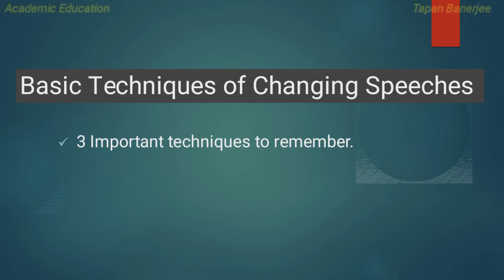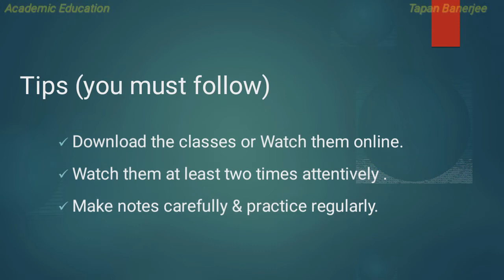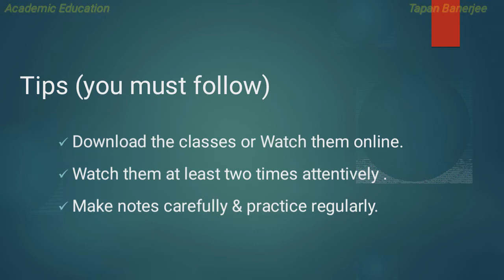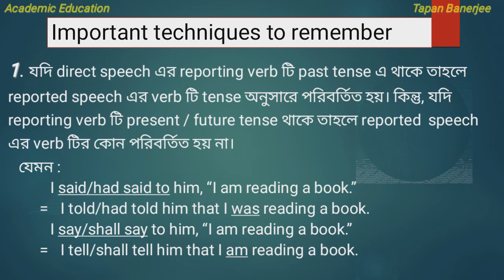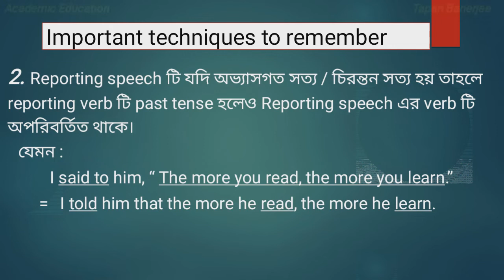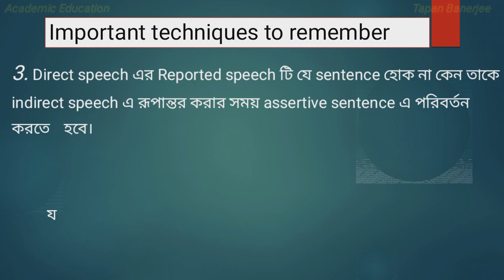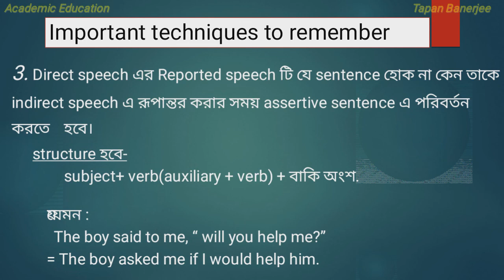# Academic Education # Narration (Part-2) # Basic Techniques of Changing Narration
Narration (part-2) Basic Techniques of Changing Narration is the second part of a series on the topic.

Narration ইংরেজি গ্রামার এর একটি অত্যন্ত গুরুত্বপূর্ণ ও জটিল topic. বাংলাদেশের শিক্ষার্থীদের জন্য class 6 থেকে class 12 পর্যন্ত Academic curriculum এ Narration অন্তর্ভুক্ত করা হয়েছে। এছাড়াও cadet admission থেকে শুরু করে বিভিন্ন Job ও Competitive exam এর জন্য narration  এর প্রশ্ন অনেক শিক্ষার্থীকে প্রতিযোগিতা থেকে দূরে ঠেলে দেয়।
তাই সকল শিক্ষার্থীদের জন্য Narration (series) টি বানানো হল যাতে এই topic এর ভীতি কিছুটা কমানো যায়।
আশাকরি আমার এই ছোট্ট প্রয়াস শিক্ষার্থীদের কিছুটা হলেও সাহায্য করবে।
এই series এর সবগুলো video class দেখবেন এবং আপনার মূল্যবান মতামত দিবেন।

ধন্যবাদ